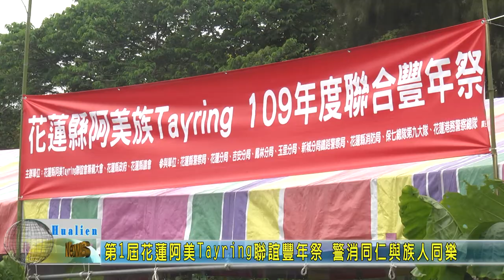20200913 04 第1屆花蓮阿美Tayring聯誼豐年祭 警消同仁與族人同樂